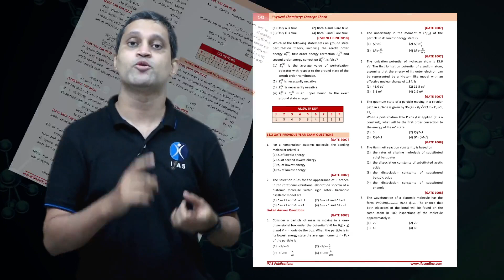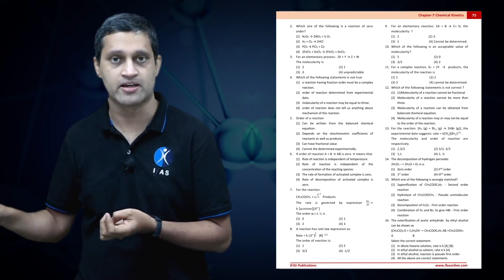Best Physical Chemistry Concept Check Book | With Practice Questions | IFAS Publications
Want to crack CSIR NET? To get detailed info about IFAS books please fill out the form